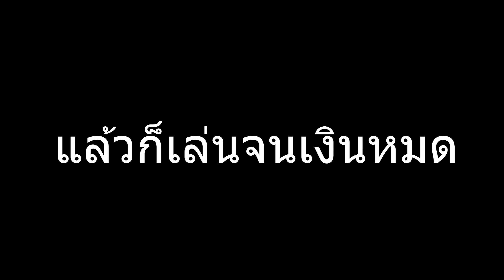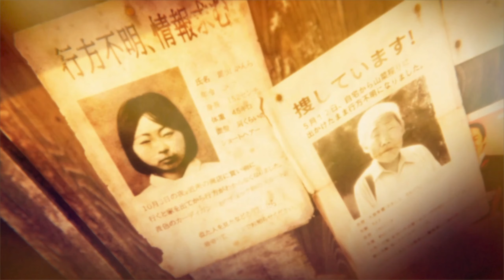มาเที่ยวญี่ปุ่นแถวชนบท แต่ดันเจอผีสาวชีเปลือย - Hollow Cocoon (ฮา,ตลก,เกมผี)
มาเที่ยวญี่ปุ่นแถวชนบท แต่ดันเจอผีสาวชีเปลือย - Hollow Cocoon

CPU CORE I5-13500 (Original)
VGA ZOTAC GEFORCE RTX 4070TI TRINITY OC - 12GB GDDR6X
ATX CASE (NP) ITSONAS SPACE TG ARGB (BLACK)
MAINBOARD (1700) GIGABYTE B760 DS3H DDR4
1 TB SSD M.2 PCIe 4.0 T-FORCE (CARDEA Z44L) NVMe
RAM DDR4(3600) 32GB (16GBX2) TEAM DELTA RGB WHITE
SILICONE COOLER MASTER CRYOFUZE VIOLET
LIQUID COOLING T-FORCE SIREN GD240E ARGB(BLACK)
Monitor 27' ASUS TUF VG27AQ1A (IPS, DP, HDMI, SPK) 2K 170Hz

- ระบบเสียง -
Focusrite scarlett gen 3 solo
Audio-Technica : AT2035
YINYU DEKSTOP TABLE ARM